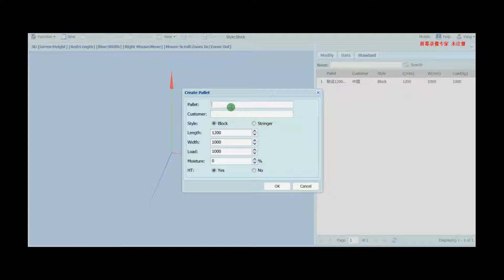smart pallets design web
our wooden pallet design software, it can create drawing easily, analyze cost, show to your customer 3D model, creat cutting list, field test, assemble drawing.